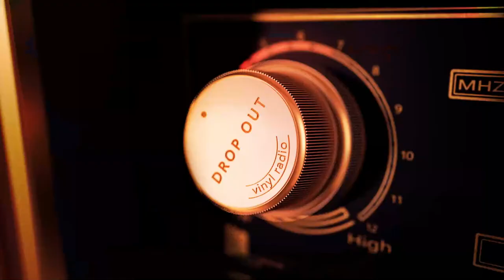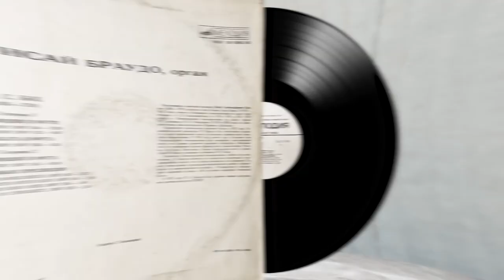Organ Music ‎– Isai Braudo. Исайя Браудо – Прелюдии и фуги И.С.Бах.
Label: Melodiya, USSR, 1980

Side A:
Прелюдии И Фуги
A1    До Минор, B. 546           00:04
A2    Ми Минор B. 533
A3    Токката И Фуга Ре Минор, B. 565

Side B:
B1    Прелюдия И Фуга Ля Минор, B. 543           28:00
Хоральные Прелюдии
B2    Vater Unser Im Himmelreich, B. 683
B3    Wenn Wir In Höchsten Nöten Sein, B. 641
B4    Liebster Jesu, Wir Sind Hier, B. 706
B5    Kyrie, Gott Vater In Ewigkeit, B. 672